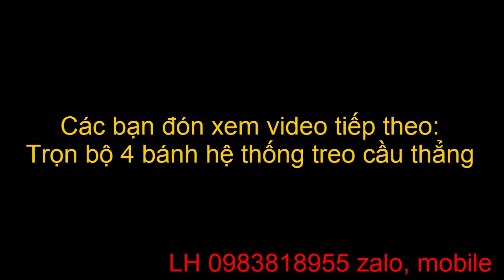Đồ chế xe ô tô 4 bánh tầm trung số 5 tạ máy xăng đèn đóm đầy đủ LH0983818955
Giá trọn bộ LH 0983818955
11ppppppp